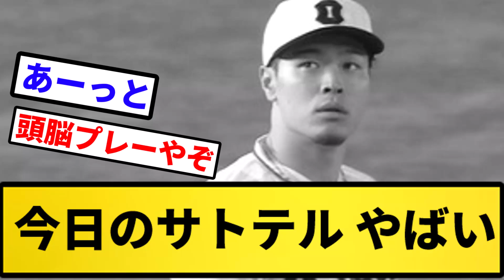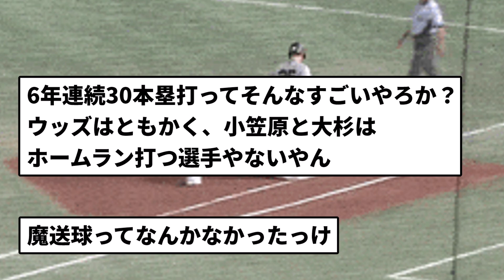【イップス？】今日のサトテル やばい【反応集】【プロ野球反応集】【2chスレ】【5chスレ】